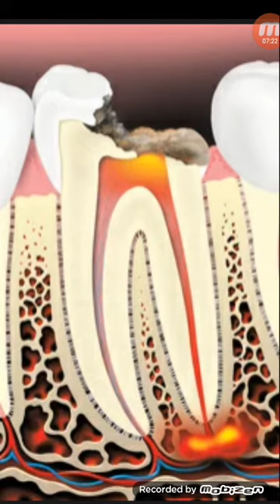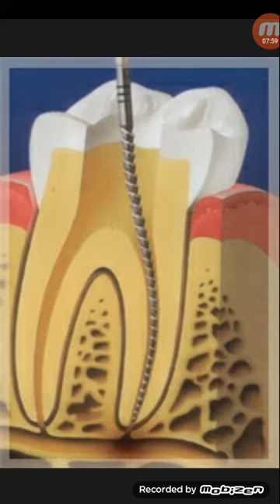দাঁতে রুটক্যানেল চিকিৎসা কখন করাতে হবে!...